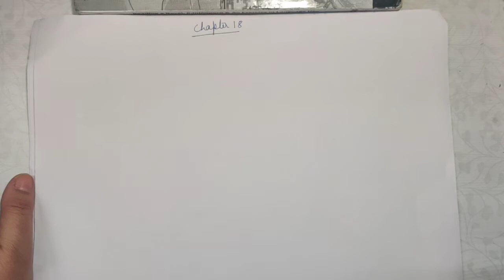KANTHAPURA Chapter 18